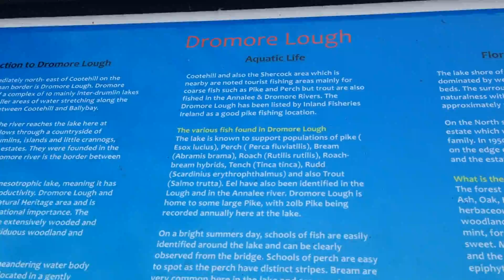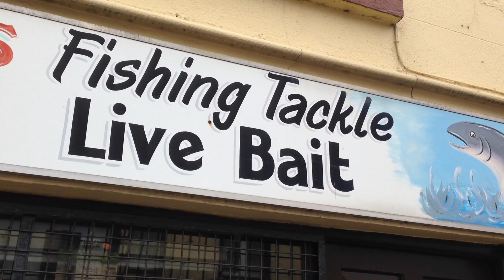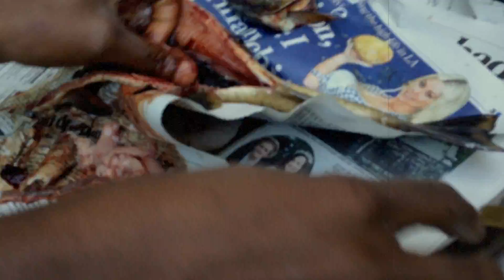WWO Episode 7: Hooking Brown Trout in Ireland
Hooking brown trout with Richard Lyons & friends, near Cootehill, Ireland, in early Oct.